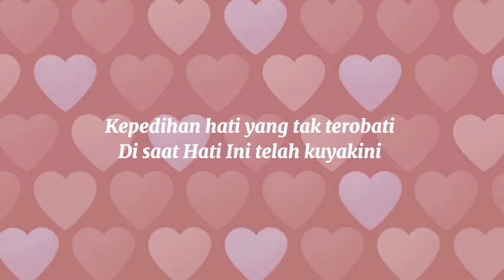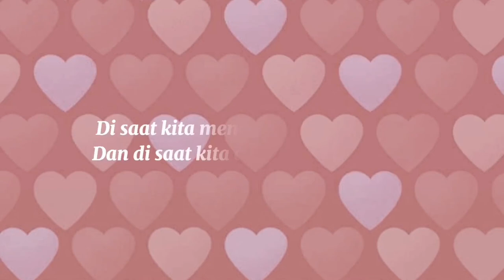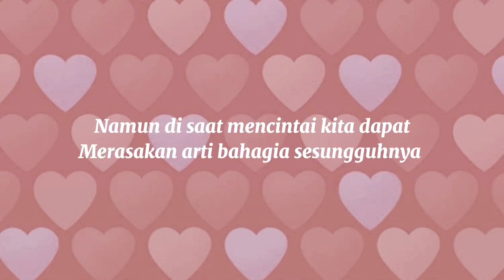Cinta By-Bermelody-Musikalisasi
Sekedar Hiburan
Trimakasih banyak untuk semua teman lilis
Yang selalu setia menonton semoga kebaikannya
Terbalaskan Amiiin